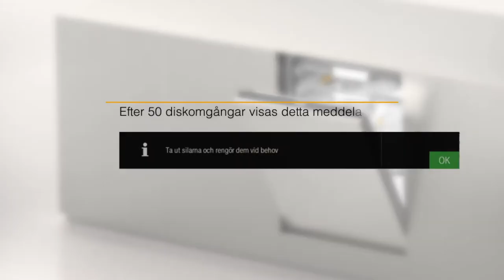Diskmaskin G7xxx: Rengöra silar I Miele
Diskmaskinens silar måste rengöras regelbundet. Videon visar hur enkelt det är.